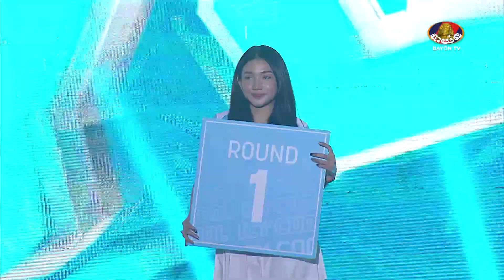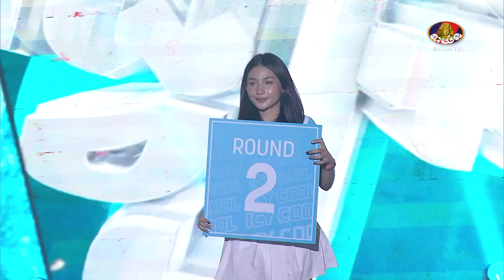រិទ្ធ វិបុល VS ណាមផេត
ប្រដាល់ ICY COOL សង្វៀនគុនខ្មែរ
ផ្សាយផ្ទាល់ រៀងរាល់សៅរ៍ វេលាម៉ោង ៦ ល្ងាចតទៅ  ចេញពីសង្វៀនបាយ័ន ស្ទឹងមានជ័យ